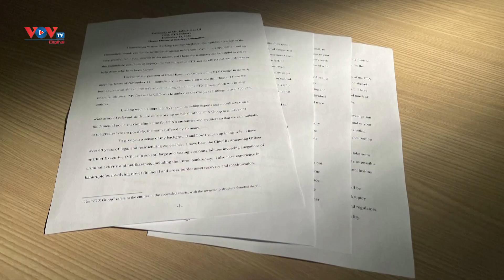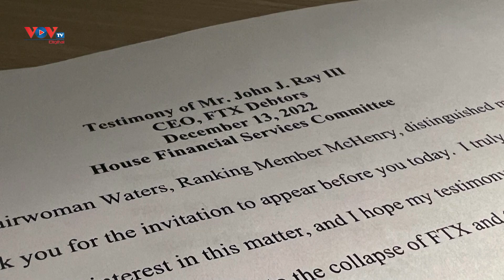Nhà sáng lập sàn giao dịch tiền kỹ thuật số FTX bị bắt và buộc tội lừa đảo | VOV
"Ông trùm tiền điện tử" Sam Bankman-Fried - nhà sáng lập kiêm cựu Giám đốc điều hành (CEO) của sàn giao dịch tiền điện tử FTX - đang đối mặt nhiều tội danh. Trong các đơn kiện đệ lên tòa ngày 13/12, cả Ủy ban Giao dịch Chứng khoán Mỹ (SEC) cùng Ủy ban Giao dịch hàng hóa tương lai (CFTC) đều cáo buộc Bankman-Fried phạm tội gian lận.